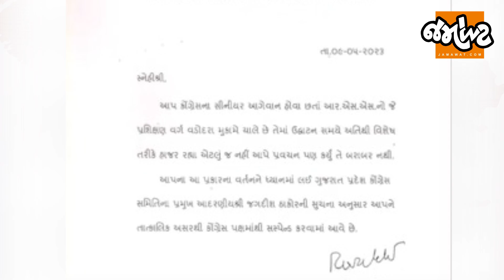Vadodara | Congressના નેતા Suresh Patel RSSના પ્રશિક્ષણ વર્ગના ઉદ્ઘાટનમાં પહોંચ્યા | થઈ કાર્યવાહી